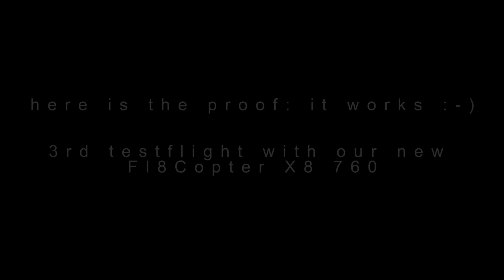Storm32 gimbal with integrated landing gear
Here is a short video from our new multicopter. The landing gear is now attached directly to the gimbal. The main advantage is free 360° view without the complexity and weight of a retractable landing gear.

We use for this gimbal the Storm32 gimbal controller. Olli does a great job on this project. Many thanks Olli!! :-)